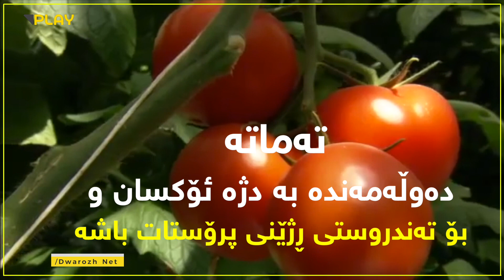بۆ پیاوان بۆ ئەوەی توشی پڕۆستات نەبن ئەم خواردنانە بخۆن